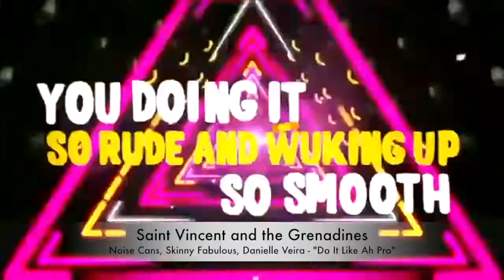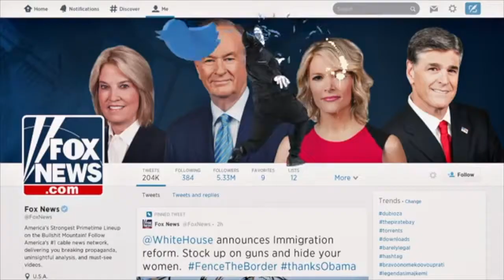World Music: An Exploration - Extended Promo Video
Promotional video for 98-328 - World Music: An Exploration, a class at Carnegie Mellon University taught by Matthew Bofenkamp. This is a small subset of songs that will either be shown in class or songs students will have the option to listen to for homework.

Como Yo Te Amo - Gloria Trevi (Mexico)
Últimamente - Nina y Sebastian (Nicaragua)
N'oublie Pas - T-Micky, Olivier Martelly (Haiti)
Do It Like Ah Pro - Noise Cans, Skinny Fabulous, Danielle Veira (Saint Vincent and the Grenadines)
Battle Cry - Shontelle (Barbados)
Up On It - Cover Drive (Barbados)
La Carta Perfecta - Danilo Montero (Costa Rica)
Santificação - Elaine Martins (Brazil)
Soy - Lali (Argentina)
The Wolf - Siamés (Argentina)
J'ai cherché - Amir (France)
Je veux - Zaz (France)
City Lights - Blanche (Belgium)
Heading Up High - Armin van Buuren, Kensington (The Netherlands)
Shot In The Dark - Within Temptation (The Netherlands)
That Man - Caro Emerald (The Netherlands)
Wolf - Sumera (The Netherlands)
Set Her Free - Jazz Morley (United Kingdom)
Suantraí Meisciuil - Janet Devlin (Ireland)
Grande Amore - Il Volo (Italy)
Occidentali's Karma - Francesco Gabbani (Italy)
The Sun - Parov Stelar, Graham Candy (Austria)
Silvitni - Eivør (Denmark)
Typisk Norsk - Katastrofe, Alexander Rybak (Norway)
Heroes - Måns Zelmerlöw (Sweden)
En Värld Full Av Strider - Jon Henrik Fjällgren, Aninia (Sweden)
Beibi - Haloo Helsinki! (Finland)
Kuolevainen - Johanna Kurkela (Finland)
Was There Nothing? - Ásegir (Iceland)
Goodbye to Yesterday - Elina Born, Stig Rästa (Estonia)
I Remember U - Cartoon, Jüri Pootsmann (Estonia)
Rändajad - Urban Symphony (Estonia)
Sally - Go Away Bird (Estonia)
Party for Everybody - Buranovskiye Babushki (Russia)
Cool Me Down - Margaret (Poland)
Yodel It! - Ilinca, Alex Florea (Romania)
Ghost From The Barrow - Paddy and the Rats (Hungary)
Gyöngyhajú Lány - Omega (Hungary)
Na Balkanu - Neda Ukraden (Croatia)
Free.mp3 - Dubioza Kolektiv (Bosnia and Herzegovina)
Molitva - Marija Šerifović (Serbia)
Mrtav ili živ - Ministarke (Serbia)
San - Jovana Mustur (Montenegro)
Lejla - Elvana Gjata, Capital T, 2po2 (Albania)
Alcohol Is Free - Koza Mostra, Agathonas Iakovidis (Greece)
Ħafi Paći Kuluri - The Travellers (Malta)
Not My Soul - Destiny Chukunyere (Malta)
Lover - Lenny (Czech Republic)
Horehronie - Kristína (Slovakia)
Money - Janais (Slovakia)
Sığamıyorum - Bengü (Turkey)
-40 - Rauf (Azerbaijan)
I Break Again - Dihaj, Isfar Sarabsky (Azerbaijan)
Amanat - Hassak (Kazakhstan)
Romantic Crap. - Some Toir (Kazakhstan)
Aýterek-Günterek - Myahri (Turkmenistan)
Kim Bilet - Jiydesh Idirisova (Kyrgyzstan)
Mother in the Dream - Baator Dorji (Mongolia)
Pizza - Oohyo (South Korea)
Maahi Ve - Shankar-Ehsaan-Loy, Sadhana Sargam, Sujata Bhattacharya, Udit Narayan, Sonu Nigam, Shankar Mahadevan (India)
A La La Ngi Sem - Kezang Wangmo (Bhutan)
Menahan Rindu - Wany Hasrita (Malaysia)
Tetap Dalam Jiwa - Isyana Sarasvati (Indonesia)
Wings - Delta Goodrem (Australia)
True Harmony - Vanessa Quai (Vanuatu)
Te toto o Iesu - Echoes of Hope (Tuvalu)
Ya Waladi - Gene Band (Syria)
Wishing Girl - Lola Marsh (Israel)
Kun Anta - Humood Alkhuder (Kuwait)
Black Birds - Nathalie Saba (Egypt)
C'est La Vie - Khaled (Algeria)
7 Seconds - Youssou N'Dour, Neneh Cherry (Senegal)
Amor Livre - Karyna Gomes (Guinea-Bissau)
Yeke Yeke - Mory Kanté (Guinea)
We Fall - Emmanuel Jal, McKenzie Eddy (South Sudan)
Magic in the Air - Magic System, Ahmed Chawki (Ivory Coast)
African Thriller - Rocky Dawuni (Ghana)
Space Diaspora - Oy (Ghana)
Azonto - Fuse ODG, Tiffany (Ghana)
Dombolo - Les Amazones d'Afrique, Angélique Kidjo (Benin)
My Baby - Missy BK, Annie Anzouer (Cameroon)
Sanza - Laetitia Zonzambé (Central African Republic)
I Feel It Like You - Malia, Boris Blank (Malawi)
Kuji Fondeya - Khadja Nin (Burundi)
Pete - Alicios (Kenya), Kidum (Burundi)
Horses in the Sky - Maurice Kirya (Uganda)
Fica Parado - Pérola, C4 Pedro (Angola)
Doen Net Wat Ons Wil - Die Heuwels Fantasies (South Africa), Riana Nel (Namibia)